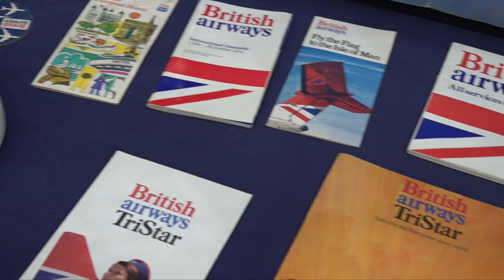BRITISH AIRWAYS NEGUS LIVERY NEWS VIDEO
Today British Airways completed their series of heritage liveries with arrival at Heathrow of a Negus painted Boeing 747-400.
The airline celebrating a 100 years of air travel using a British Overseas Airways Corporation (BOAC) liveried Boeing 747, a British European Airways (BEA) Airbus 319 and a British Airways Landor 747 all now flying on their European or their long haul international routes.
Carrying the Negus livery which adorned the British Airways fleet from 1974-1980, directly after the merger of BOAC and BEA and the formation of the airline that customers know today.